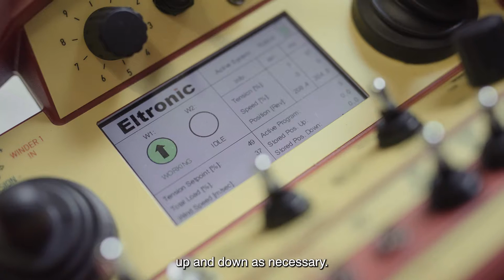ENABL - Explore our brand movie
ENABL is your global One-Stop-Shop for consultancy and solutions across the entire lifecycle of onshore and offshore wind turbines.

With 20 years of specialist engineering know-how, we deliver what the wind energy industry demands. Our unique offering includes Engineering Services & Outsourcing, Equipment, and Global Service.

We specialize in production, installation, transportation, testing and service equipment for towers and monopiles, blades and nacelles.

Headquartered in Denmark, ENABL also has locations in China, Taiwan, Bulgaria, Ukraine, India, the United Kingdom and the United States. We employ over 450 skilled engineers, technical experts, specialists and administrative staff and are a part of Eltronic Group.

Our aim is to reduce complexity for our customers, answer your demands and enable your production worldwide – wherever wind is.